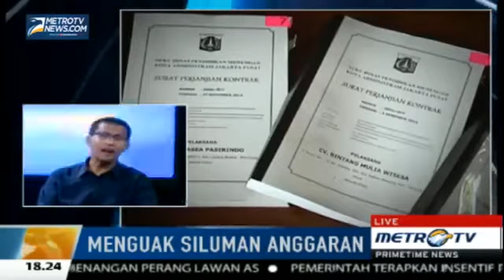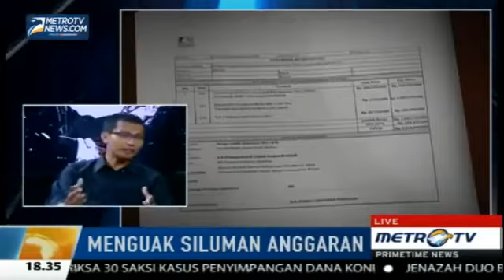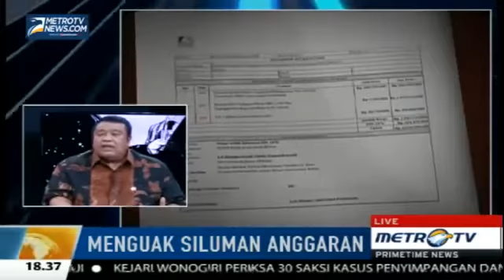Berita 27 Juni 2015 - VIDEO Kebakaran Hutan di California Meluas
Regu pemadam kebakaran California, Amerika Serikat (AS), berupaya keras agar kebakaran hutan tidak meluas ke permukiman penduduk. Sebanyak 500 petugas disiapkan untuk memadamkan api.

Api pertama kali muncul pada Jumat 19 Juni di hutan dekat perbatasan dengan Nevada. Kebakaran terus meluas karena hembusan angin dan suhu panas.

“Kami berharap suhu akan turun agar memudahkan proses pemadaman kebakaran hutan,” ujar Juru Bicara Dinas Pemadam Kebakaran California, Jenny Ramella, seperti dilansir Fox News, Rabu (24/6/2015).

Badan Meteorolgi setempat mengatakan tingginya tekanan udara di wilayah California menyebabkan suhu meningkat dan hembusan angin yang semakin kencang. Hal ini menyebabkan api cepat meluas ke wilayah lain, terutama wilayah permukiman penduduk.

Petugas pemadam kebakaran mengerahkan puluhan helikopter dan bom air untuk memadamkan api di wilayah Hutan California. Sementara itu pihak Kepolisian California akan mengambil tindakan evakuasi paksa jika wilayah kebakaran telah mencapai permukiman penduduk.